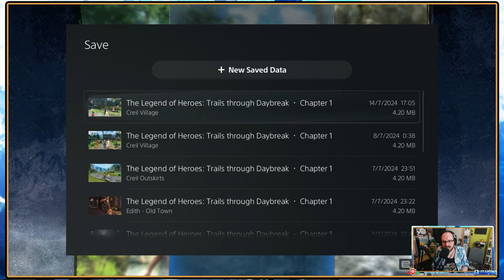Trails Through Daybreak - Creil Intel & A Burgled Bicycle Highway Search - Episode 16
The eleventh entry of the series brings us to Calvard as we join the Spriggan Van Arkride and Agnès Claudel in a quest to find mementos of her grandfather, the Oct-Geneses, in a full Let's Play of Nihon Falcom's Trails Through Daybreak!

Gathering info now from the villagers of Creil we soon come across a new problem, leading us onto the highway we drove along before to track down A Burgled Bicycle...